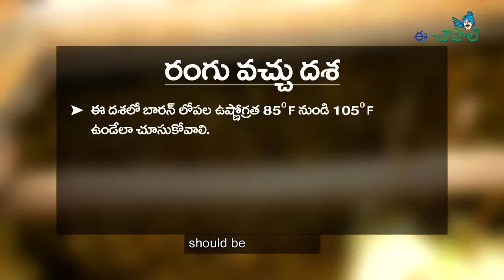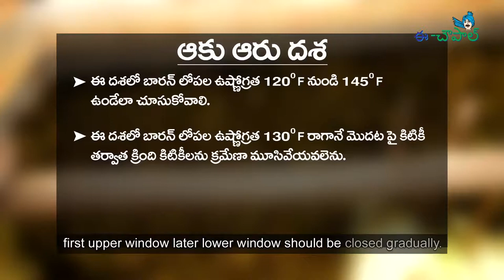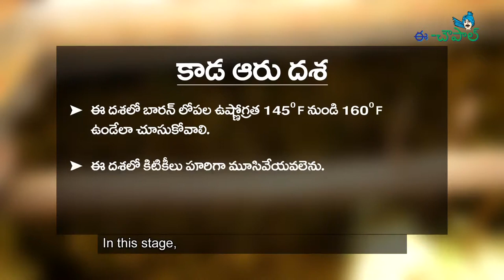Curing in Traditional Tobacco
This video talks about the process of curing and four stages in this curing process.